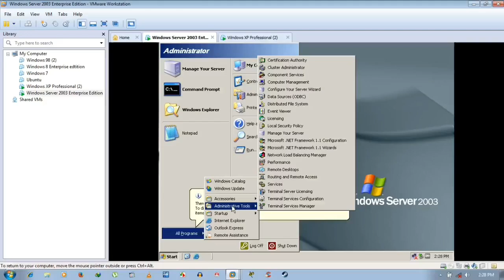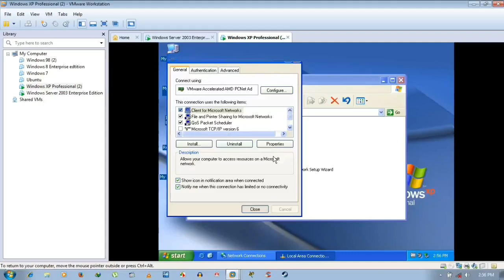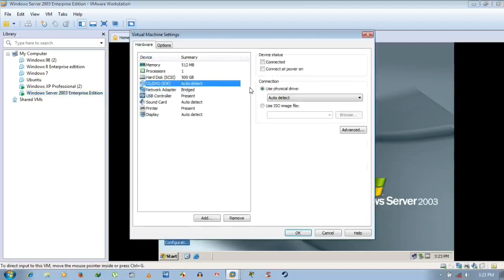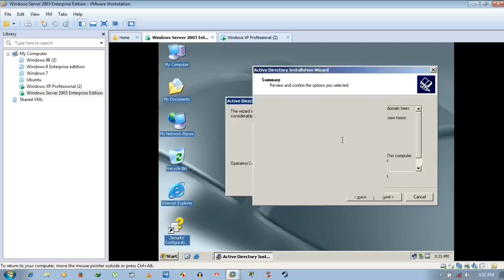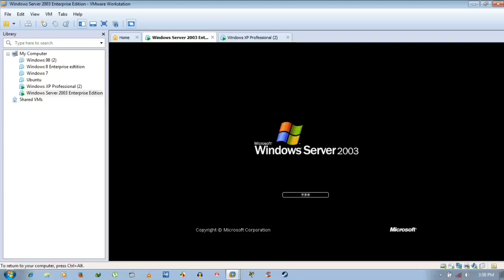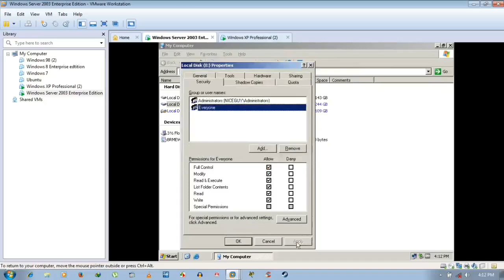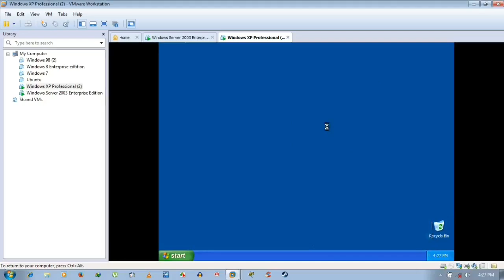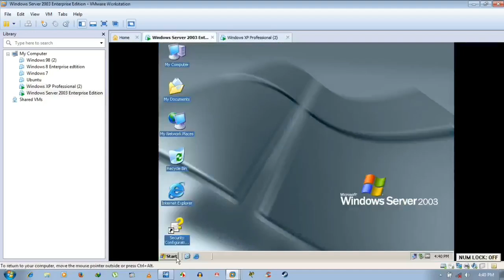🔥Create Domain Server: Win Server 2003 & XP Pro🤩 | How to set up a domain controller Server 2019✔️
About this video:
Watch the video on how To Create A Domain Server Between Win Server 2003 & Win XP Pro OS